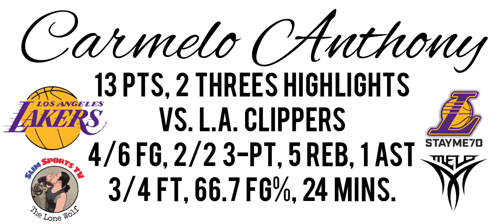Carmelo Anthony 13 PTS, 2 Threes Highlights vs. L.A. Clippers | 4/6 FG, 2/2 3-PT, 5 Reb, 24 mins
Slim Sports TV

@thisismelotv  13 PTS, 2 Threes Highlights vs. L.A. Clippers | 4/6 FG, 2/2 3-PT, 5 Reb, 1 Ast, 66.7 FG%, 3/4 FT, 24 mins